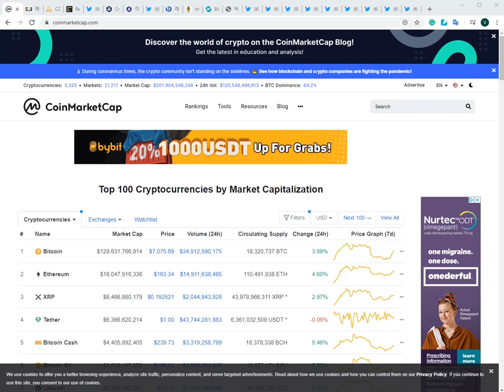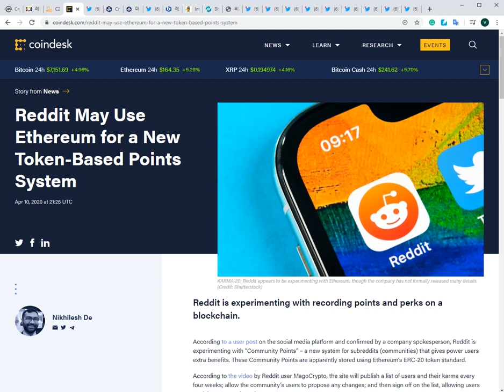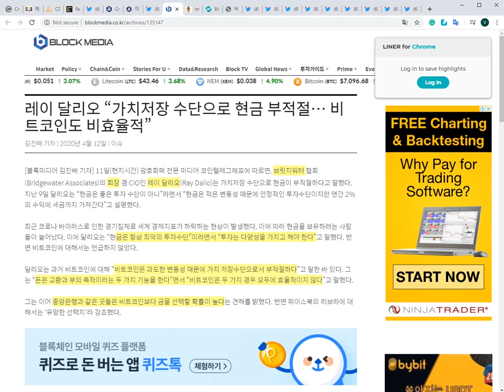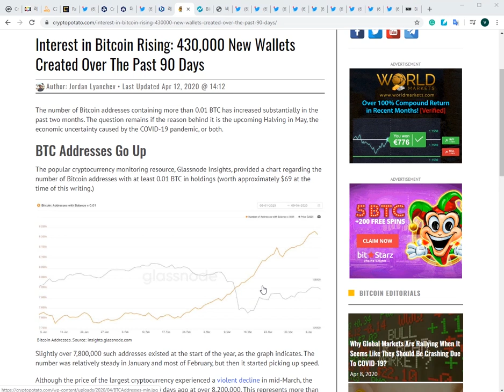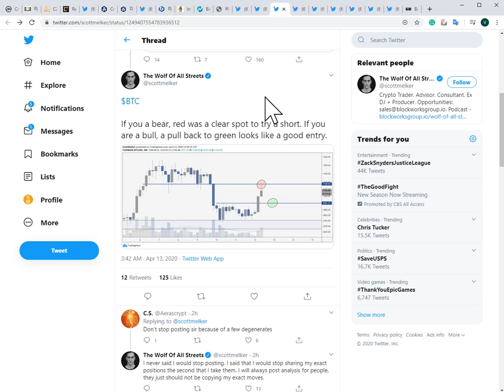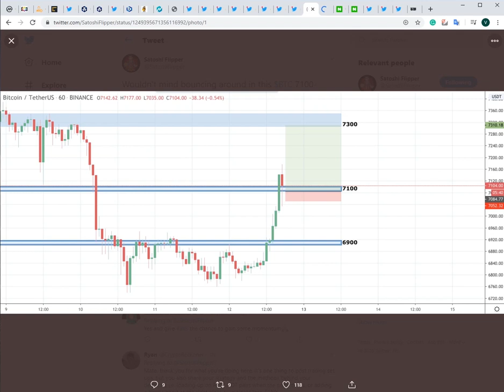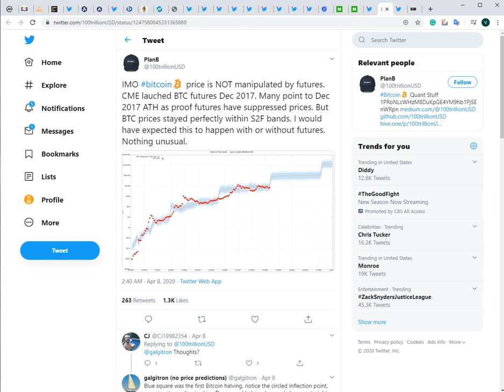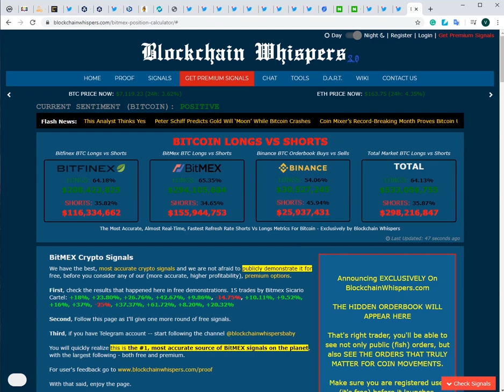04/13) 비트코인 중요 기로 $7,200 상승이냐 하락이냐! 비트코인 지갑수 가격하락에도 지속적으로 상승!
(5월 1일까지 200명 선착순 할인)